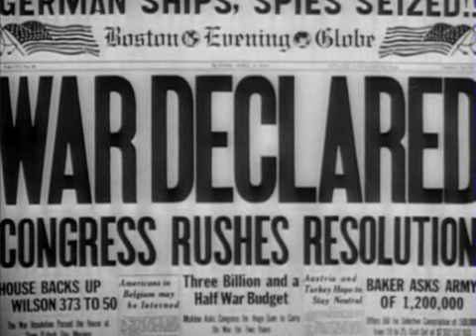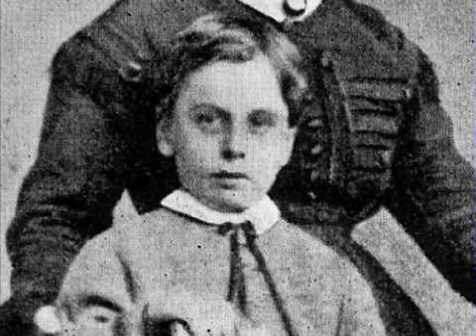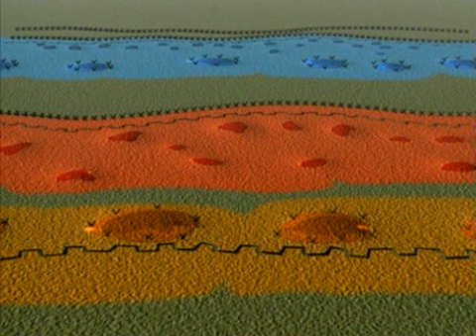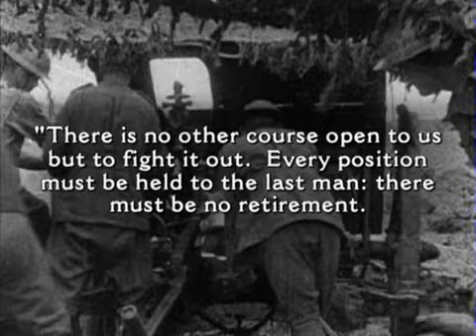Haig vs. Ludendorff: Kaiserschlacht 1918 | Clash of Warriors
With the United States entering the war, the situation seems dire for the Germans in 1918. Yet, with the collapse of the Russian Empire in 1917, General Erich Ludendorff has one last gambit to try and knock the Entente powers out of the war on the Western Front before the Americans arrive in force: the Kaiserschlacht spring offensive. The brunt of the Kaiserschlacht will fall on the British forces, under the command of Field Marshal Douglas Haig.